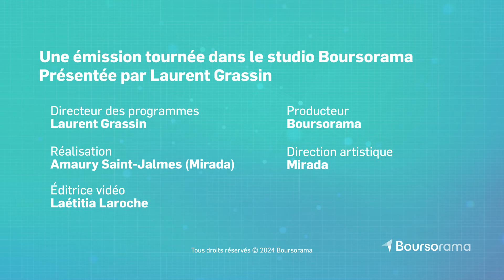Le Journal des biotechs : Christophe Douat, Medincell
Dans ce numéro hors-série du Journal des biotechs, Christophe Douat vient faire le point sur l’actualité récente de Medincell. Le président du directoire de la pharma revient sur le deal structurant récemment annoncé avec AbbVie, évoque les ventes d’Uzedy et explique le potentiel de mdc-TJK dans la schizophrénie en phase III, une formulation d'olanzapine injectable à action prolongée sous-cutanée. Une actualité très riche et positive dont témoigne le cours avec un titre qui a grimpé de plus de 70% depuis le début de l’année.
→ Retrouvez l'ensemble des épisodes du Journal des Biotechs, le point sur l'actualité des sociétés de santés innovantes,